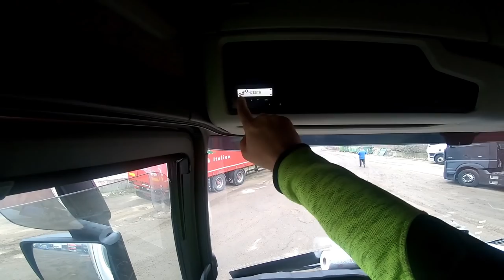Lost in Italy